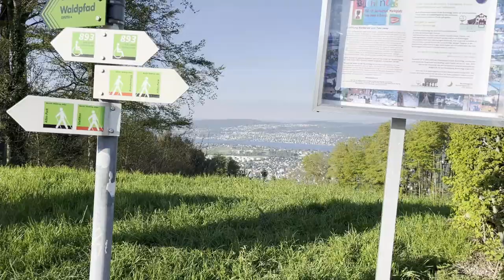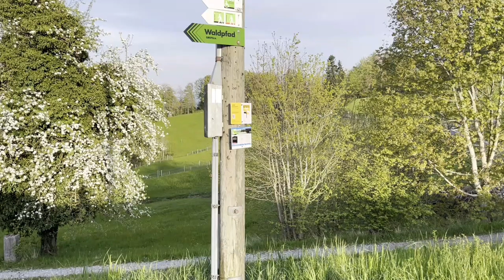CYCLING MOUNTAINS IN SWITZERLAND! | SWISS ALPS | EUROPE TRAVEL VLOG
One of the ultimate cycling travel bucket list destinations is Switzerland and I was lucky enough to check this one off the list! During my time in Zurich, Switzerland I was able to get some seriously incredible biking done.

From cycling around Zurich Lake to the mountains around Switzerland, it was an incredible experience.

Enjoy the first cycling vlog from my Switzerland trip!

Fun fact: Two of my favourite cycling climbs in Switzerland are:
The Albis Pass and the Buechenegg Pass